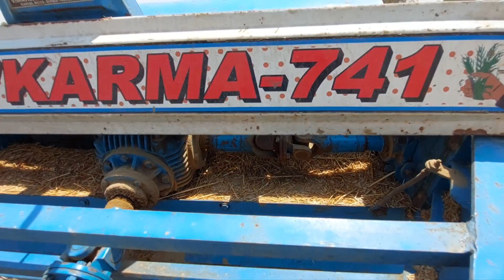छोटी उम्र !! तजुर्बा ज्यादा !! John Deere 5305 ! 55HP ! Vishkarma 741 Reaper Machine Full Detailed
For Any Information About Tractor
Sonu
A tractor is made of following main components: (1) I. C. engine, (2) Clutch (3) Transmission gears (4) Differential unit (5) Final drive (6) Rear wheels (7) Front wheels (8) Steering mechanism (9) Hydraulic control and hitch system (10) Brakes (11) Power take-off unit (12) Tractor pulley and (13) Control panel.

Use of Tractor
Tractors are used in agriculture, construction, road building, etc., in the form of bulldozers, scrapers, and diggers. A notable feature of tractors in many applications is the power-takeoff accessory, used to operate stationary or drawn machinery and implements

Tractor PTO
The tractor's stub shaft, often called the PTO, transfers power from the tractor to the PTO-driven machine or implement. Power transfer is accomplished by connecting a drive shaft from the machinery to the tractor's PTO stub shaft

Popular New Tractors in India are
1. Sonalika MM 35 DI - Rs. 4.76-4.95 Lac*
2. Farmtrac CHAMPION 35 - Rs. 4.90 Lac*
3. Standard DI 335 - Rs. 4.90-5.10 Lac*
4. Force SANMAN 5000 - Rs. 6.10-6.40 Lac*
5. Eicher 485 SUPER DI - Rs. 6.12 Lac*
6. Farmtrac 45 - Rs. 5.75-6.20 Lac*
7. Mahindra Arjun 555 DI - Rs. 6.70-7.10 Lac*
8. Sonalika DI 745 III - Rs. 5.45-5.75 Lac*
9. New Holland 3630-TX Super - Rs. 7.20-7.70 Lac*
10. Sonalika DI 750III - Rs. 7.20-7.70 Lac*
11. Powertrac EURO 55 - Rs. 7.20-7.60 Lac*
12. Swaraj 960 FE - Rs. 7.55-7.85 Lac*
13. Powertrac Euro 60 - Rs.  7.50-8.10 Lac*
14. Digitrac PP 51i - Rs. 6.80 Lac*
15. Solis 6024 S - Rs. 8.70 Lac*
16. Same Deutz Fahr Agrolux 70 - Rs. 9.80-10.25 Lac*
17. Preet 10049 4WD - Rs. 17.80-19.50 lac*
18 Swaraj 855 FE 4WD
19 Indo Farm DI 3075
20 Swaraj 855 FE
21 Farmtrac 60 PowerMaxx
22 John Deere 5310
23 Mahindra Arjun Novo 605 Di-i
24 Massey Ferguson 9500 Smart
25 Swaraj 744 FE
26 Powertrac Euro 50
27 Massey Ferguson 245 DI
28 Mahindra 575 DI XP Plus
29 John Deere 5050 D
30 Massey Ferguson 241 DI MAHA SHAKTI
31 Kubota MU4501 2WD
32 New Holland 3230 NX
33 Mahindra 475 DI XP Plus
34 Powertrac Euro 439
35 Massey Ferguson 1035 DI
36 Swaraj 735 FE
37 Mahindra 275 DI TU
38 Massey Ferguson 1035 DI MAHA SHAKTI
39 Sonalika 35 DI Sikander
40 Massey Ferguson 6028 4WD
41 Mahindra 265 DI
42 Mahindra JIVO 245 DI
43 Eicher 242
44 John Deere 3028 EN
45 John Deere 6120 B
46 New Holland TD 5.90
47 Farmtrac 6080 X Pro
48 Sonalika Worldtrac 90 Rx 4WD
49 John Deere 6110 B
50 John Deere 5405 GearPro
51 Mahindra NOVO 655 DI
52 Swaraj 969 FE
53 New Holland 5620 Tx Plus
54 John Deere 5075E-4WD

Tractor Lamps
Tractor Brake Plate
Tractor Crankshaft
Tractor Brake Drum
Tractor Hub
Tractor Brake Shoe
Forged Tractor Parts
Tractor Bolts
Tractor Yoke
Tractor Replacement Parts
Tractor Stabilizers Chain & Wheels
Tractor Brake Rotor
Ball Clevis
tractor parts
mahindra tractor spare parts
tractor linkage parts
tractor accessories
eicher tractor spare parts
tractor components
tractor gears
tractor pin
massey ferguson tractor parts
Tractor Seats
Tractor Silencer
Tractor Parts Assembly
Tractor Linkage Parts
Tractor Pto Pulley
Hydraulic Lift Shaft
Tractor Shafts & Transmission Parts
Tractor Crankshaft
Tractor Hub
Forged Tractor Parts
Tractor Replacement Parts
Ball Clevis
Tractor News
Agriculture News
Weather News
Agri Business News
Sarkari Yojana News
Agriculture Machinery News
Social News
BUY OLD PRODUCTS
Buy Used Tractor
Buy Used Farm Implements

Buy Used Harvester
Buy Land & Properties
Buy Animal / Livestock
SELL OLD PRODUCTS
Sell Used Tractor
Sell Used Farm Implements
john deere tractor
mahindra tractor
swaraj
sonalika tractor
swaraj tractor
tractor stunt
eicher tractor
swaraj 855
new holland tractor
sonalika
massey tractor
swaraj 744
swaraj 744 xt
massey ferguson
powertrac tractor
swaraj 735
preet tractor
swaraj 963
mahindra 575
kartar tractor
farmtrac 45
855 swaraj
farmtrac tractor
sonalika 750
powertrac
power tractor
 @Video Bhandar विडीयो भंडार   @INDIAN TRACTOR   @Power stroke Tractors ​@AjComputing @NAYATRACTOR @jaat_manu @YouTube @YouTubeViewers @youtubeoriginals